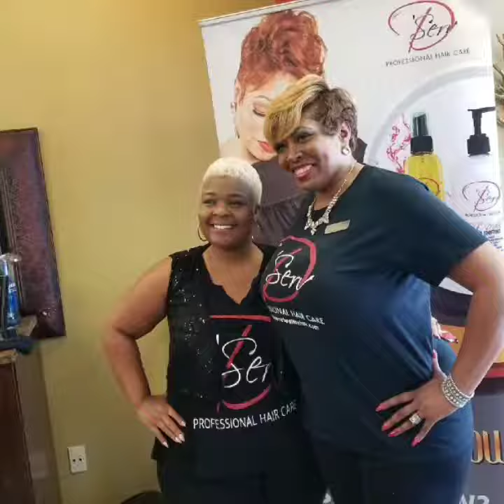D'Serv Products Salutes ANITA MATTHEWS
She rocks with D'SERV Professional Hair Care Products!!! An AMAZING EDUCATOR!!